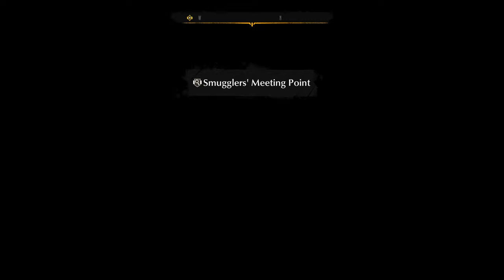Let's Play The Sinking City Part 11! Fathers and Sons!